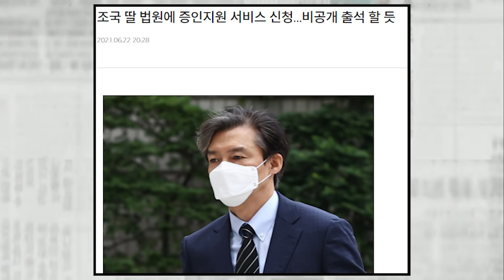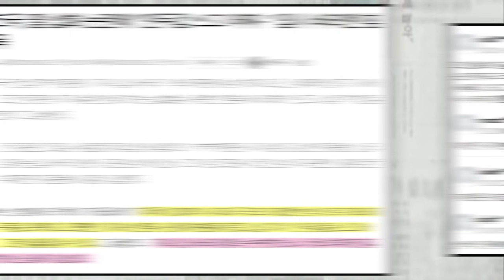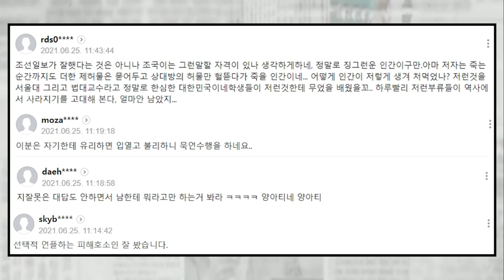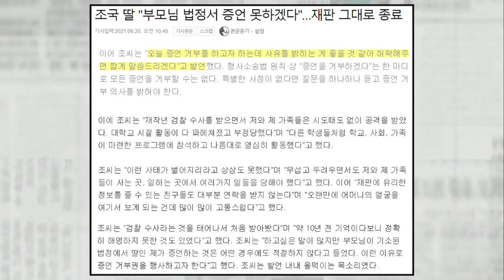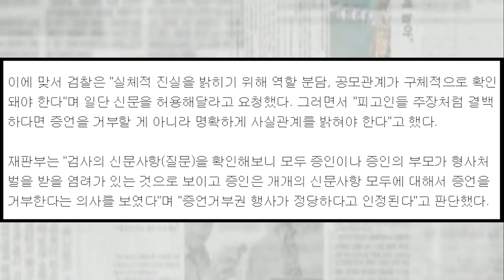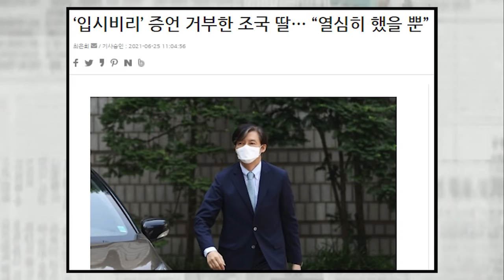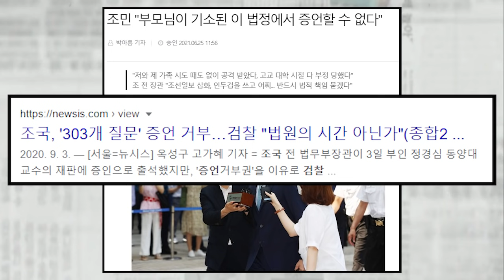조국 딸 증언 거부에 재판 그대로 종료...조국 조선일보 비판하더니 입시비리 질문에는 침묵...